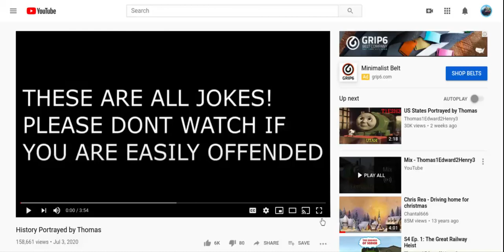OMG :D - History Portrayed by Thomas REACTION | Express Collector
Today I react to Thomas1Edward2Henry3's History Portrayed by Thomas video.